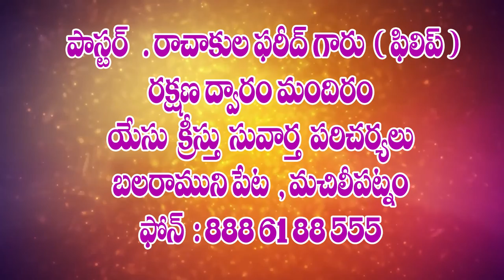pas philip garu 11 11 2021